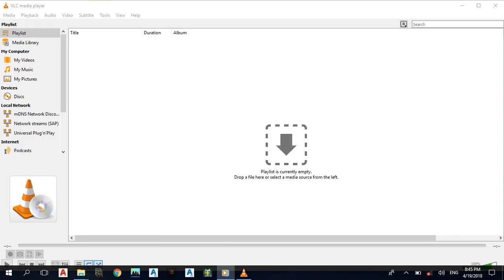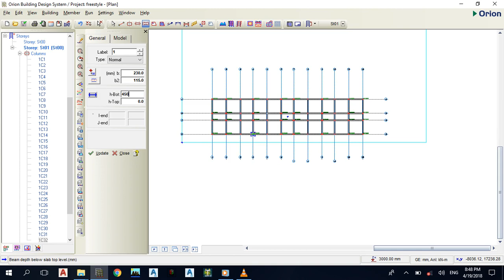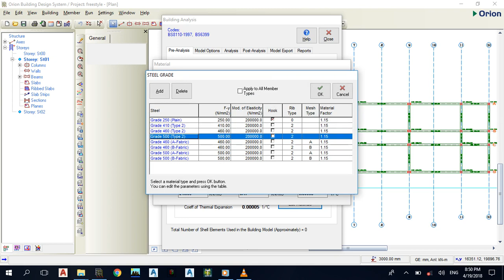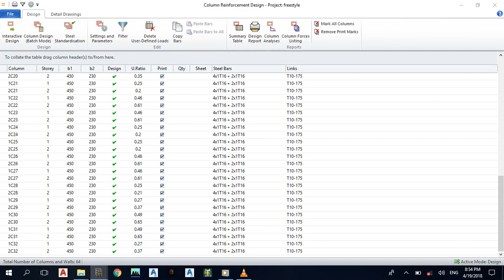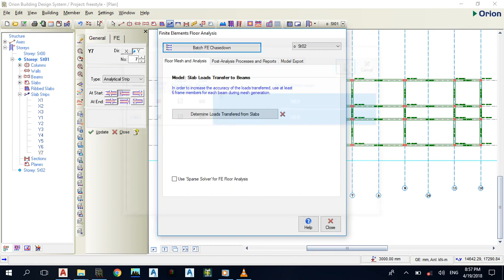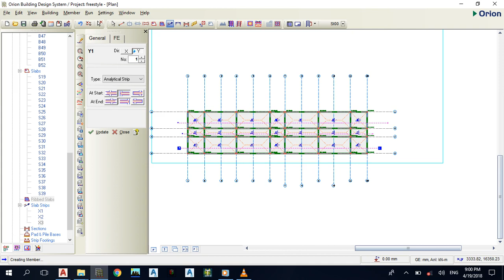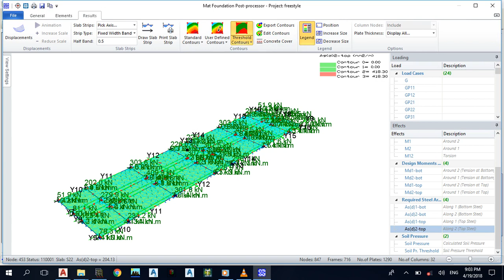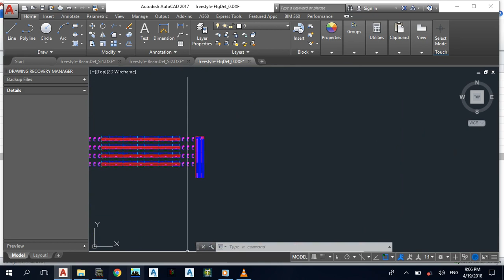How to design raft foundation using orion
how to design raft foundation using orion; bringing out the beam reinforcement section details and slab reinforcement easily.